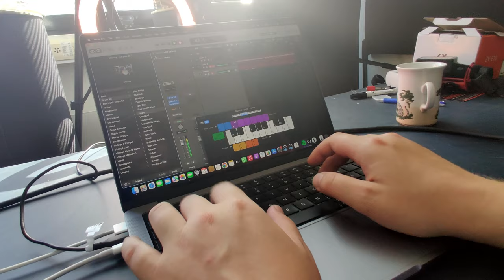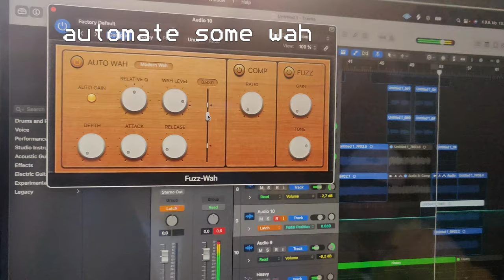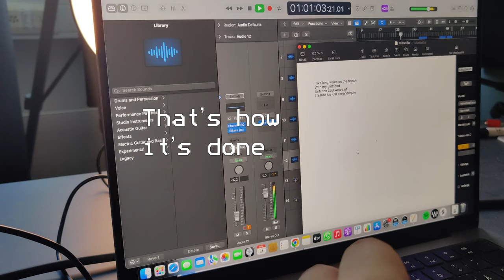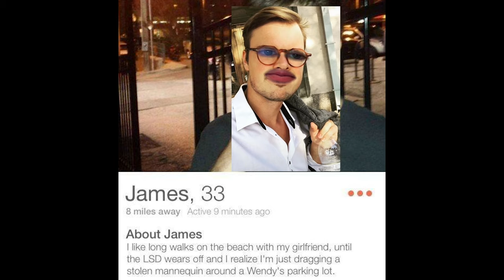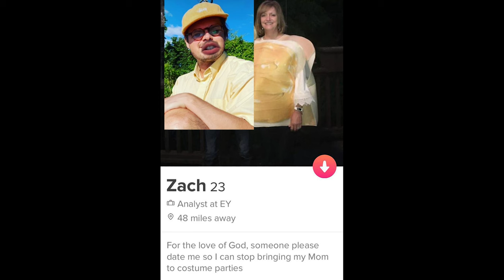Metallica Bond Theme w/ Tinder lyrics | Random Access Melodies | Thomann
Welcome to Random Access Melodies - The show where Brother Alfred makes something out of nothing. What if Metallica wrote a James Bond theme with Tinder profiles as the lyrics? Brother Alfred takes on the task to find out!  Ideas for genres and challenges? Write a comment!